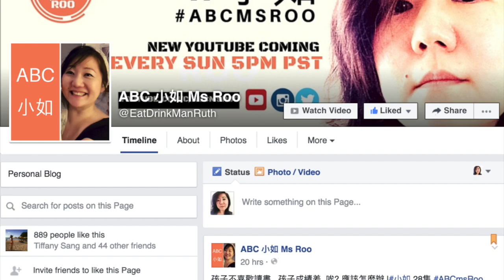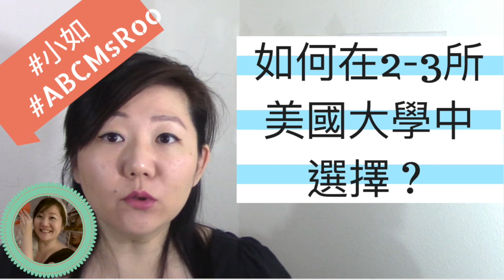教3句英文問句 ~ 如何確定/朝向男女朋友關係?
Q: 想請問加州這邊的約會文化。若之後會在影片談到麻煩請幫我匿名。我從台灣來加州這邊大概半年的時間，不論是在現實生活當中遇到而認識的華裔男子或是網路軟體遇到的之後約出來認識的。下面有幾個問題希望能夠獲得你的開引：
1.hang out, have a date, seeing之間的差別。
2.這邊是不是沒有在告白的，會問說我喜歡你，要不要成為男女朋友之類。而是經過幾次dating後，認識彼此的朋友，大家互相有默契的關係進化成男女朋友？
3.也有遇過的男生 說要hang out主動會送食物或禮物來。...

Homework 功课:
1.  Hang out
2.  Go on a date
3.  Seeing.  Dating

確定/朝向男女朋友關係:
1. What are we?
2. -- we exclusive?
3. -- -- official?

~► practice with someone you know 與你認識的人練習

L A G I R L I N T A I P E I @ G M A I L . C O M